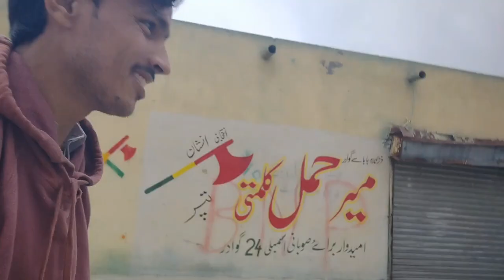Aaj 10 Ghante Ki Barish Ne Gawadar Shaher Duba Diya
gawadar me barish

gawadar vlog
balochistan vlog
pakistan gawadar